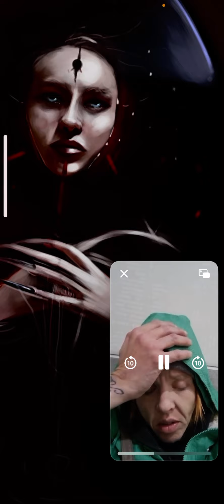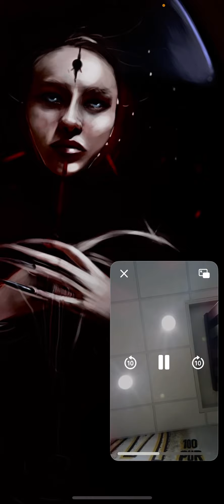AGAIN WITH THE REH4b!?